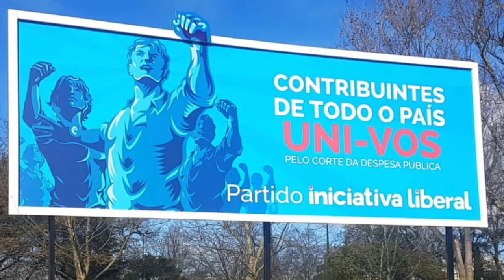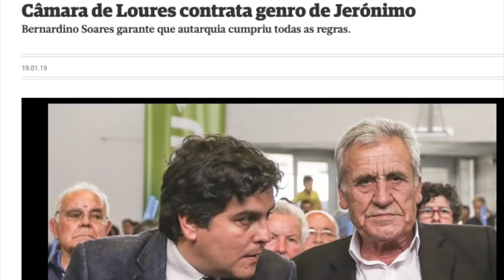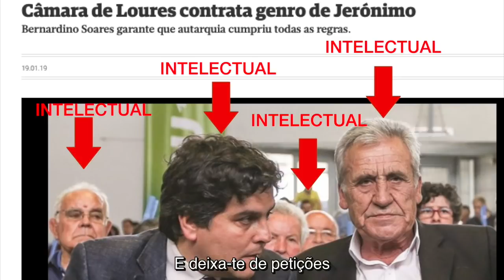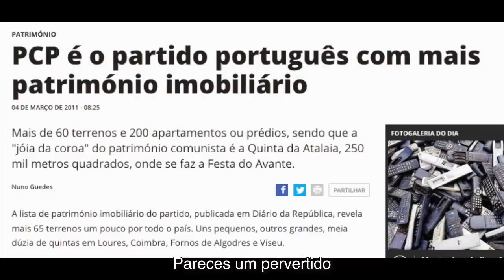Internacional Liberal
Na sequência dos mais recentes cartazes da Iniciativa Liberal, fomos acusados de usurpar a linguagem do manifesto comunista, ridicularizando uma ideologia respeitada em todo o Mundo e um partido com uma grande história em Portugal. Em resposta a essas acusações, gostaríamos de fazer o seguinte esclarecimento...